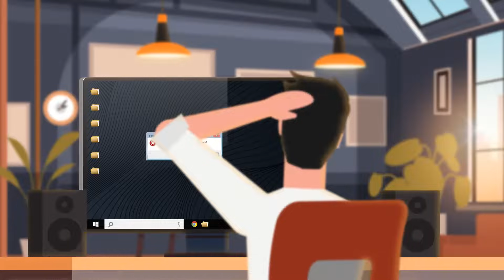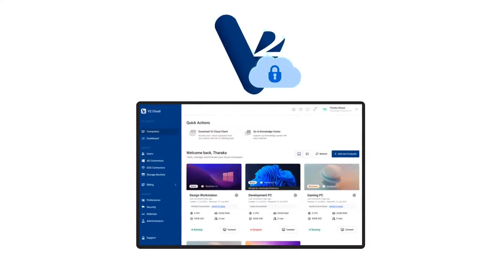Discover V2 Cloud - Your Cloud Desktop Solution!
Unlock the full potential of cloud computing with V2 Cloud's animated tour! 🌟 Discover a smarter way to work with our cutting-edge technology that's all about working smarter, not harder. Our fanatical customer support ensures you're never alone on your cloud journey. 🛠️

💼 We're here to answer your questions and guide you towards a streamlined cloud experience. 📞

🔗 Ready to elevate your workflow? and let our fanatical customer support team show you the V2 Cloud difference!